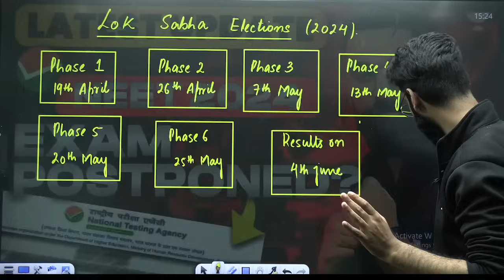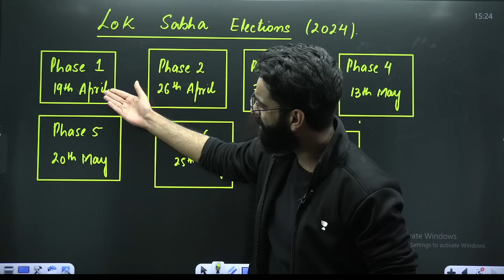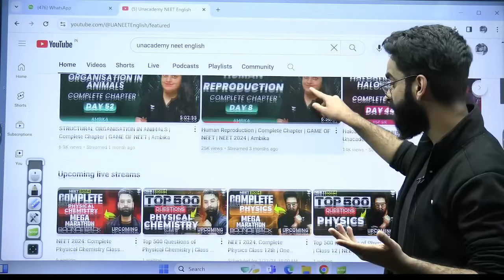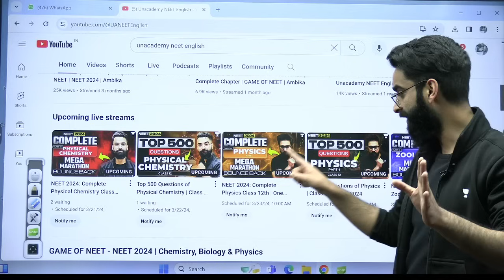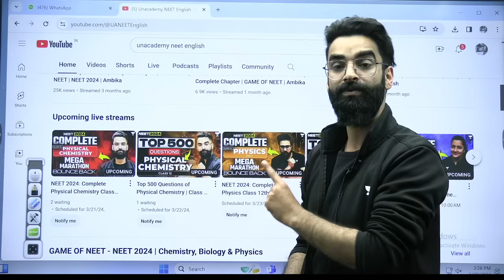NEET 2024 Postponed🤔? Lok Sabha Elections ? Wassim bhat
NEET 2024 Postponed🤔? Lok Sabha Elections ?
Achieving 600+ in NEET 2024 requires a strategic focus on key chapters. Prioritize studying Biology: cover all chapters, especially focusing on Human Physiology, Genetics, and Ecology. In Chemistry, emphasize Organic Chemistry, followed by Inorganic Chemistry. For Physics, concentrate on Mechanics, Modern Physics, and Electrodynamics. Practice consistently and understand concepts deeply.